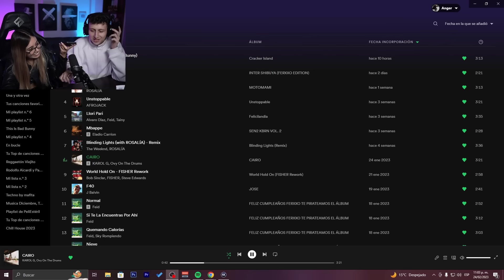DESTRUYENDO AMISTADES 💔 Con @Pelicanger | La Parce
Bienvenidos a un nuevo vídeo con PELI PELICANGER, (el sin papá🤣) en este vídeo LLAMAMOS A AMIGOS Y HABLAMOS SIN ESCUCHARLOS, es una dinámica llamada LLAMANDO SIN ESCUCHAR AL OTRO, creando situaciones muy graciosas, en este video llamados a EL MANA, @JhonLopez_Music , @Pablots- @PablotsPlus , @justvisa. ,@lasapa2 , @ElRomann  este vídeo quedó muy muy melo así que véanlo hasta el final, y comenten si quieren mas videos con el nariz de escopeta 😘